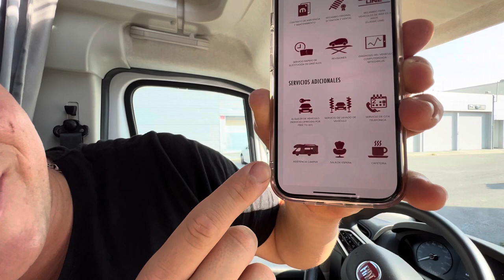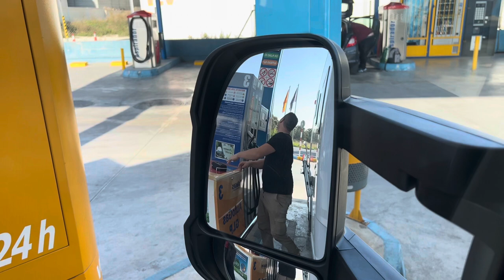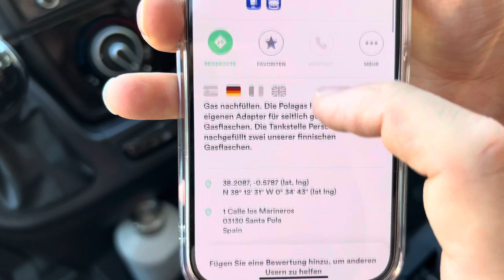🇪🇸 Spanien Tour #11 - Das war wohl nix 🤔 Wir geben uns geschlagen | Auftanken | Abtauchen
💧(Aquion) Das Beste Wasser für Dich (14 Tage kostenlos Testen)

➡️Unser Equipment:
- Drohne mit Zubehör
- Laptop (schneiden + hochladen der Videos)

- Abtropfmatte (ähn. Modell)